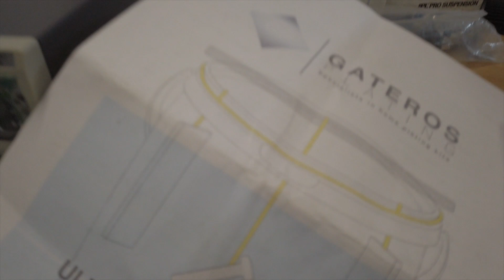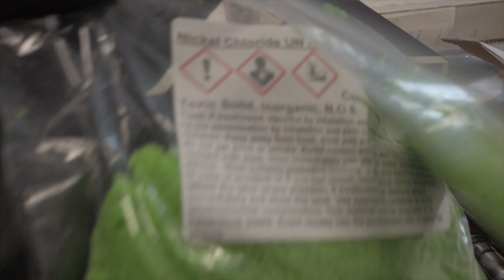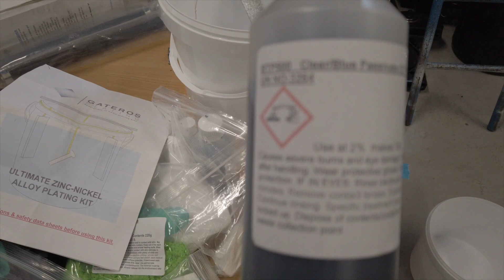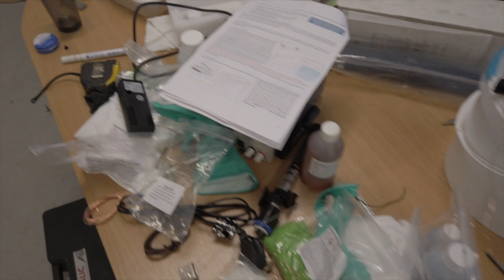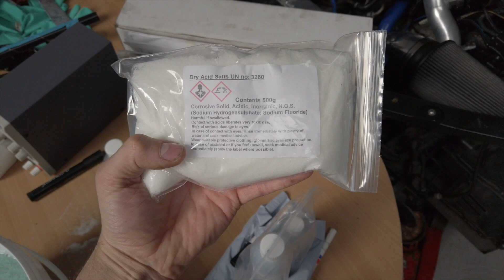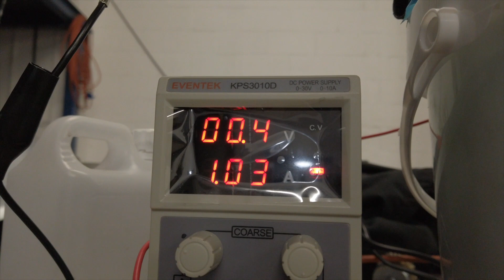Ratdog Garage Extra | Science With Jake | Zinc Plating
Jake show us all how to Zinc plate bolts for the gram...